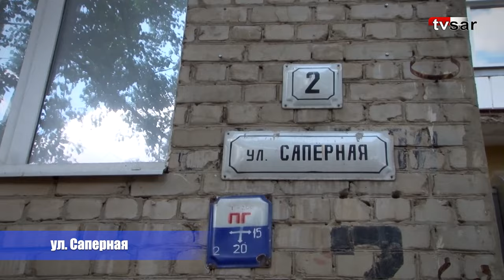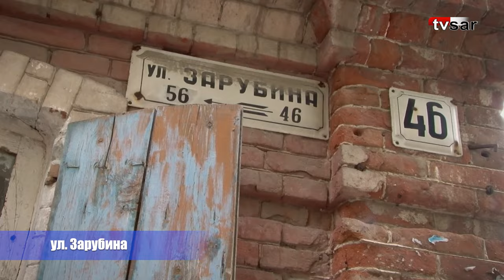«Мы тонем!». Саратовцы устали от бездействия Мокроусовой и Водоканальи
В редакцию ИА "Взгляд-инфо" не прекращается поток сообщений о коммунальных авариях в областном центре. Сегодня наша съемочная группа побывала на нескольких адресах, где произошли порывы коммуникаций: улицах Новоузенской, Рахова, Саперной, Алексеевской, Наумовской и Князевском взвозе.

Лишь в последней локации мы застали бригаду "Саратовводоканала", которая приехала устранять аварию.